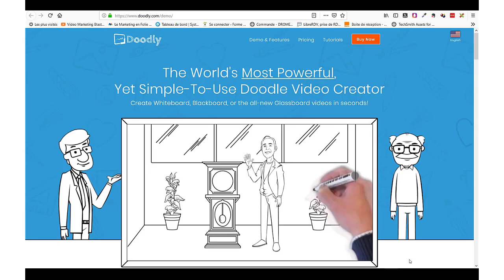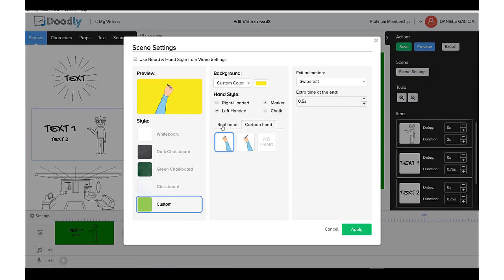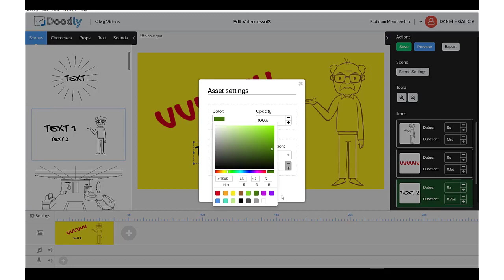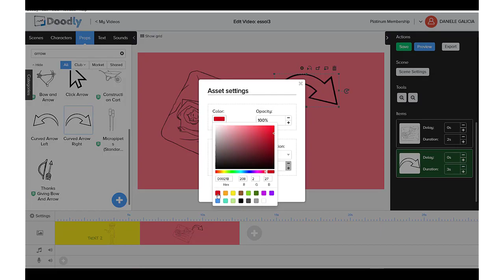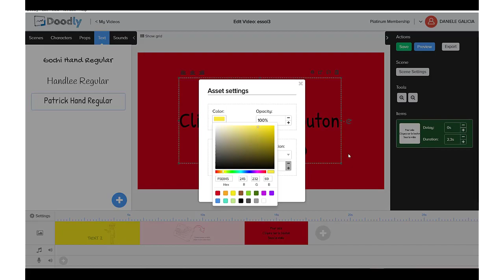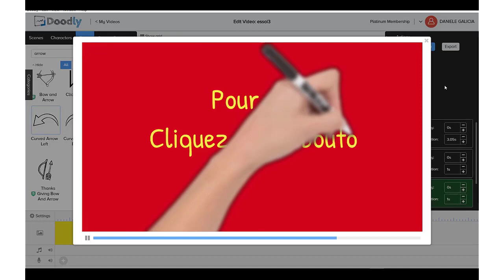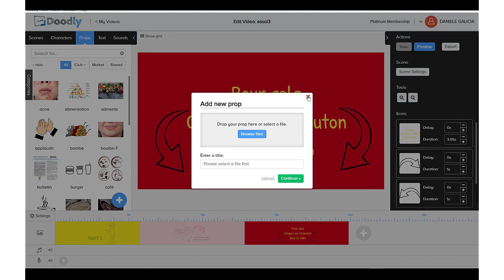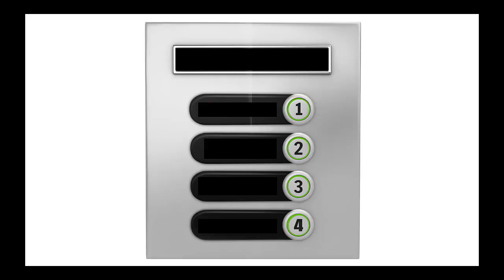COMMENT FAIRE DES VIDÉOS ANIMÉES AVEC DOODLY 🙅🏼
Doodly est une bonne solution pour animer tes vidéos tout en restant soft. Le plus, c'est très simple d'utilisation. Pour en savoir plus clique
C'est toujours très sympa de voir une main écrire ou dessiner en direct.